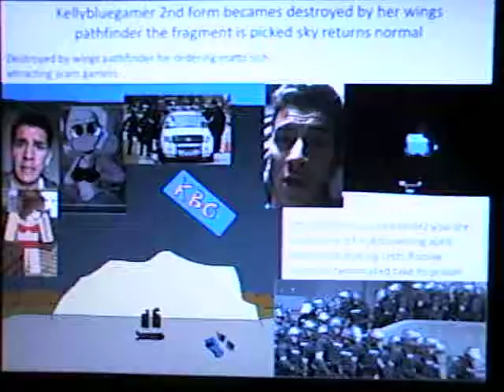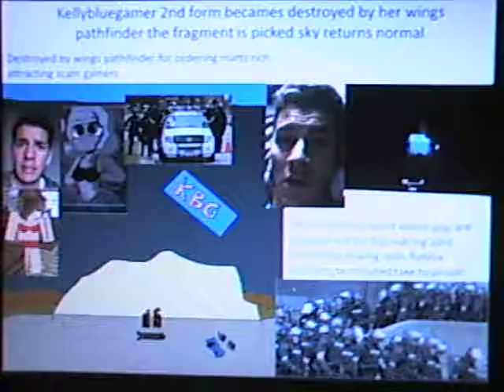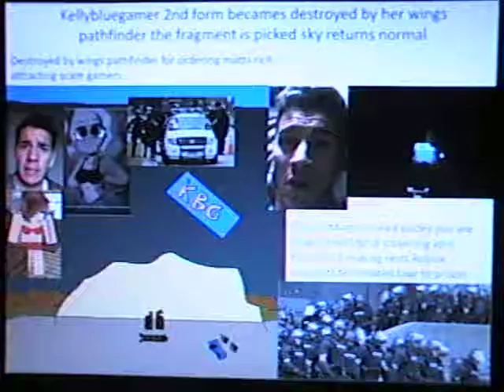Roblox Geegee92 threat revealed on cybercriminal Jared valdez silver car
Geegee92 has found the cybercriminal silver car driven by Jared valdez from colorado denver the police will arrest him april fools 2012 has been revealed stealth pilot is good robloxian his accounts Lost2time and idream4foodv1 are deleted and jared are arrested his sentinel Kellybluegamer are destroyed for attracting scam gamers